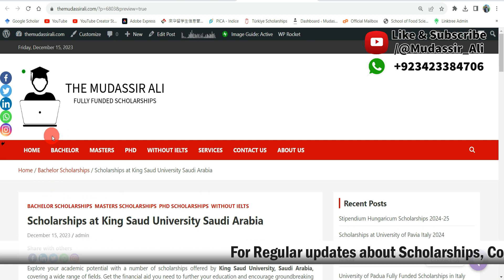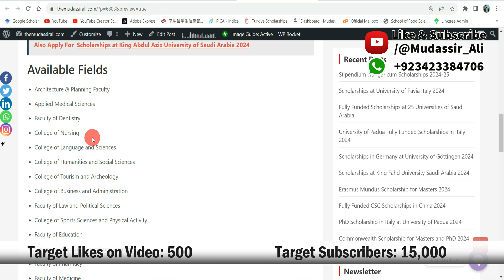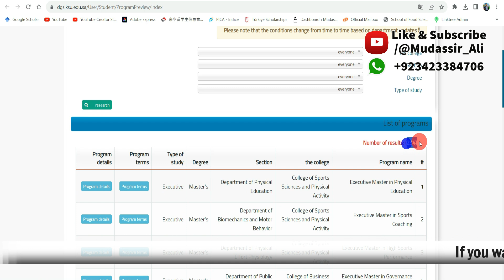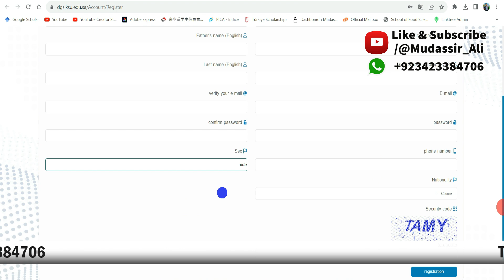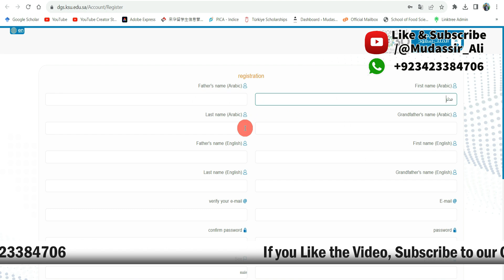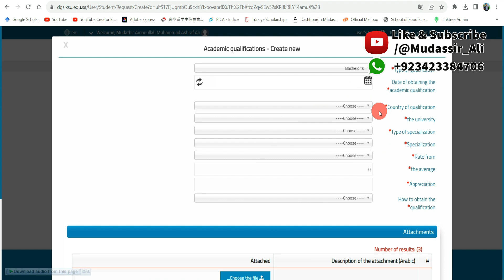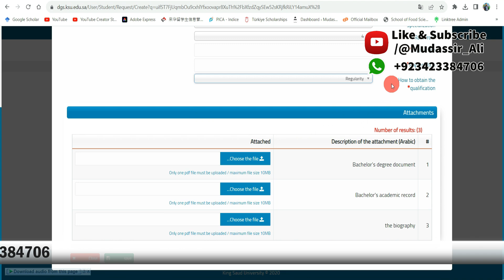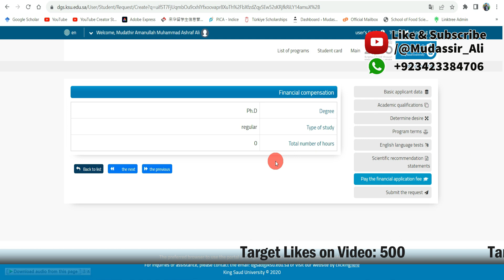How to Apply for King Saud University Scholarship | How to Apply for Saudi Arabia Scholarship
You can join me directly in live sessions if you have any issues related to any scholarship. The link for live sessions will be shared in my WhatsApp group.